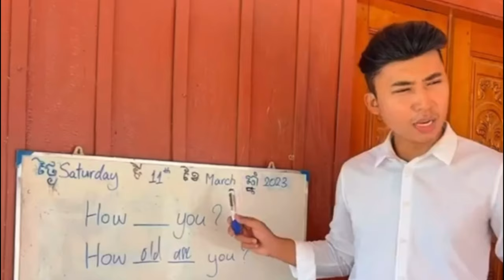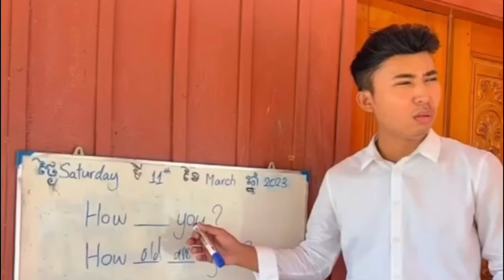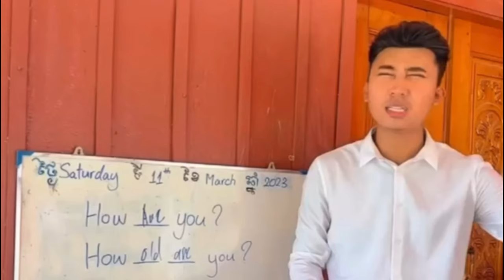រឿង កូនពៅខ្ញុំ - Comedy Video by Neay Prek នាយព្រែក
សូមអរគុណ